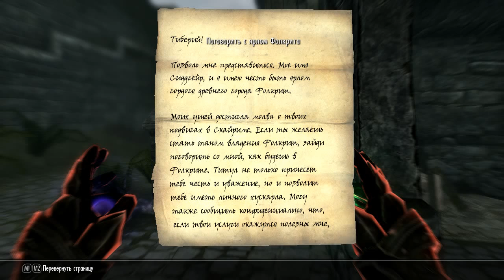TES 5 Skyrim - Маг в законе ◄#31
В этом летсплее мы будем проходить(TES 5, Skyrim)скайрим с модами, за мага оборванца, который не гнушается воровства и убийства, но в будущем ему суждено обрести божественность!
▱▱▱▱▱▱▱▱▱▱▱▱▱▱▱▱▱▱▱▱▱▱▱▱▱▱▱РАЗВЕРНИ▱▱▱▱▱▱▱▱▱▱▱▱▱▱▱▱▱▱▱▱▱▱▱
Сюжет: Бретон из даггерфола начинающий торговец, недавно выгнаный из института магии хайрока, решает попробовать себя караванщиком, и едет в скайрим, продавать камни душ. По дороге на караван нападают разбойники и по странному стечению обстоятельств он остаётся единственным выжившим,  чем закончится эта история вы узнаете из данного летсплея...

Играем в SKYRIM, с модами:
Immersive creatures
Skyrim for battle
Sky UI
iHUD
Dawn of skyrim-All major cities
Bean mod_letter from glados
Run for your lives
Transmute tweak make all silver
Apocalypse - The spell Package
Apocalypse - More Apocalypse
Deadly dragons
Ultimate dragons
Realistic Needs and Diseases
Follower Limit Increased
Lore Weapon Expansion
Vilja in solstheim
LostEnchantments
Cloaks of skyrim
Cloaks - Dawnguard
Wintermyst -Enchantments of skyrim
Chesko_Frostfall
Dead Body Collision
Advanced Kill Moves

TES 5 прохождение
TES 5 летсплей
TES 5 с модами
Skyrim с модами
Skyrim прохождение
Skyrim letsplay
скайрим с модами